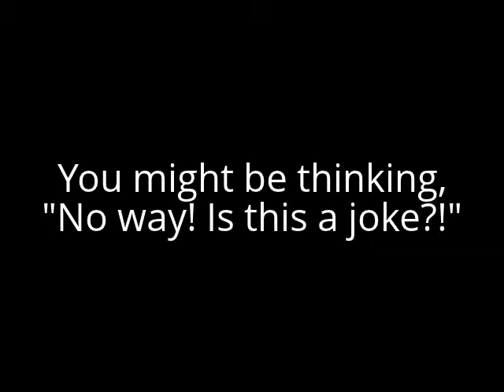India 1st Nation To Acknowledge Dolphins As Nonhuman Persons; Outlaw Captivity -- 5.24.13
India has become the first Nation in the world to acknowledge dolphins as nonhuman persons and outlaw dolphinaria!  Cetaceans (dolphins, whales and porpoises) have long been understood to be remarkably intelligent. A wealth of scientific evidence has shown that they are closest to us in terms of cognitive capacity and self-awareness than any other species.  Dr. Thomas I. White, author of "In Defense Of Dolphins: A New Moral Frontier," introduced many to the concept of the definition of "personhood:"  What is a "person," and what distinguishes persons from other Life forms on our planet?  His work has had considerable influence regarding the realization that humans are not alone in possessing the qualities of personhood -- dolphins and whales do, too; and some say other primates and elephants are included, as well.
"Scientific research into the "inner world" of dolphins reveals signs of an advanced consciousness that have traditionally been thought to be unique to humans: selfawareness; emotions; self-conscious reflection on the contents of consciousness; solving problems by using abstract thought; grasping the causal structure of one's environment; innovative and creative thinking; operating in "foreign cognitive environments"; and using tools. Dolphins have also demonstrated the ability to work with the basic elements of human language: vocabulary; grammatical rules and grammatical categories that assemble symbols into meaningful sentences; sentences as complex as 5- word commands that include modifiers and both direct and indirect objects; and questions as well as commands.
Most evidence for dolphin intelligence, however, points to a high level of social intelligence. Dolphins cooperate with each other—even forming second-order alliances in some communities—in handling the most important tasks for survival. They keep aggression from getting out of hand. They appear to have both acoustic and nonacoustic ways to communicate vital information to members of their school. And they devote a good deal of time and energy to developing and maintaining strong relationships with other members of the group. Indeed, the centrality of relationships in their lives probably means that on a daily basis they process more emotional information and are called on to use emotional skills more than humans do. It is difficult to look at all of this and not conclude that there is an impressive level of intelligence behind it.
Dolphins, then, clearly qualify as "nonhuman persons" with a moral standing equivalent to humans. "Persons" are traditionally regarded as beings who: are alive and aware of their environment; have the capacity for pleasure and pain; have emotions and a sense of self; control their actions; recognize other persons and treat them appropriately; and have a variety of higher order intellectual skills (including abilities to learn, to communicate, to solve complex problems, and to engage in abstract thought). Scientific research on dolphins shows that they have all of these traits. That is, dolphins are unquestionably a "who," not a "what." They are persons, not objects or property."
~Excerpts from Dr. White's website [see link below]
In May of 2010, an international group of scientists, ethologists and philosophers came together for an academic conference in Helsinki, Finland.  They reviewed research publications and shared knowledge from their own areas of expertise regarding our understanding of these fascinating, complex and extraordinary beings.  They then ratified a "Cetacean Bill Of Rights."
In 2012, this issue was further evaluated at the American Association for the Advancement of Science (AAAS) -- the world's biggest science conference.
Since that time, an ever-increasing body of knowledge has been amassed in support of their findings: Cetacea are much more complex and capable of higher brain function than we've ever previously imagined.
India is the first Nation to formally acknowledge this fact, and it is my sincere hope that the rest of the world will ultimately follow suit -- preferably soon!

Article about cetacea and personhood, including info from AAAS Conference, Vancouver BC, Canada: